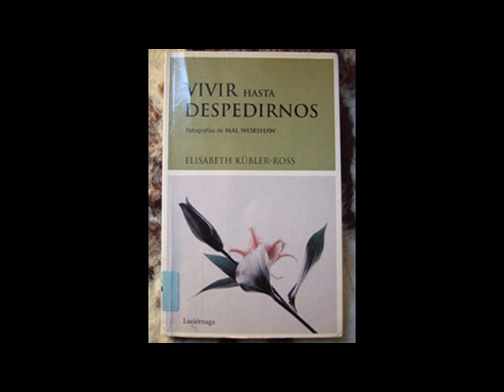El hombre y su destino (La Creación y la Historia).L.2/10 Cap.2/7 Curso del Padre Antonio Oliver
Lección 2: La Creación y la Historia [16/Nov./91] (Lección 2 de 10)
2 El hombre piensa en dual

La Creación y la Historia, como enigma y espejo que hay que desentrañar e interpretar.

1 El saber humano sobre Dios
2 El hombre piensa en dual
3 La tensión dual, el hombre y Dios
4 La Creación, Dios que se da
5 Cristo, su intérprete
6 El Desierto, escuela de esperanza
7 Misión unificadora de Jesús